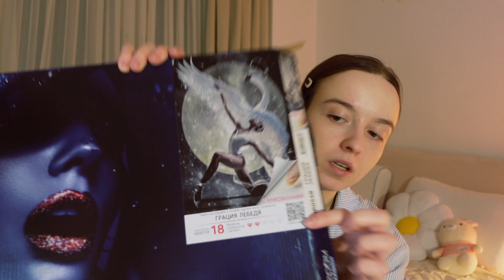Грация лебедя. Обзор картины по номерам с кристаллами